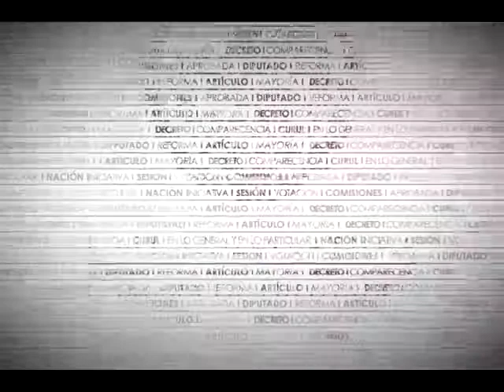Dip. Lourdes López (PVEM) - Ley General para la Prevención y Gestión Integral de los Residuos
La Dip. Lourdes Adriana López Moreno (PVEM) refiere el contenido de la reforma y precisa un estudio de la OMS que señala que las condiciones que se deterioran los residuos en el medio ambiente contribuyen a la mala salud de las personas. Explica el cambio en la composición y volumen de los residuos que se generan, asimismo, señala la importancia de tener clara su definición y asegura que implica a aquellos que contienen agentes que involucran peligrosidad. De igual manera, se manifiesta en pro de establecer instrumentos que permitan un mayor control sobre su gestión y destino final de más de 37 mil toneladas de residuos.